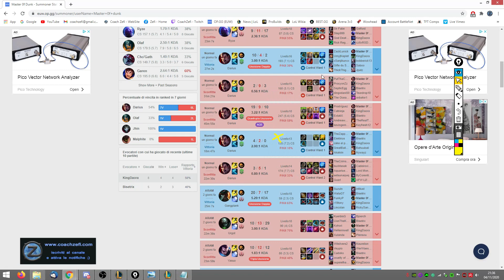Coaching a Darius - Gold III (Top)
Ciao ragazzi! Oggi vi presento un estratto di un coaching ad un Darius oro 3 su League of Legends, dove parliamo di splitpush, come carriare e molto altro! Spero vi piaccia ;)